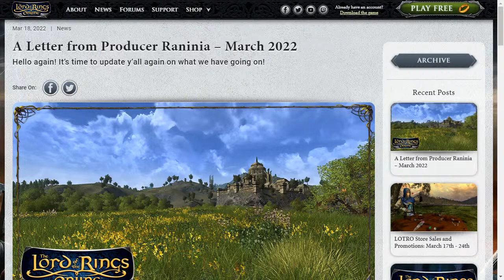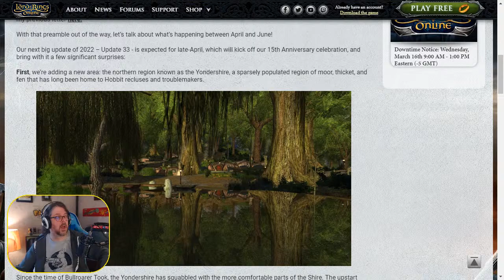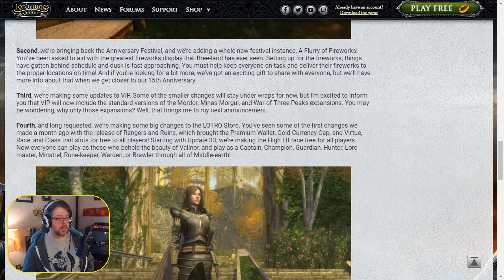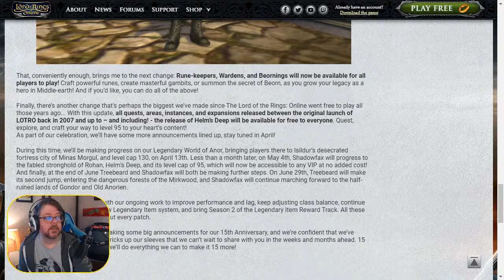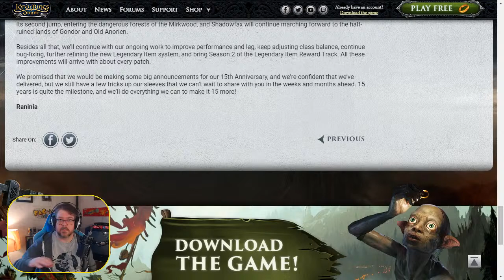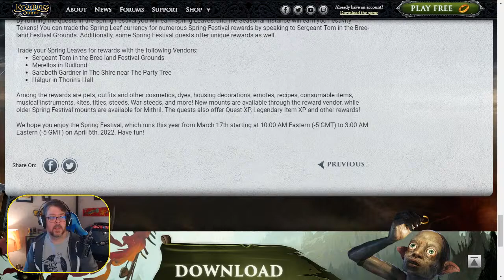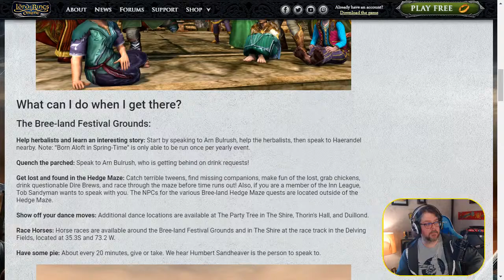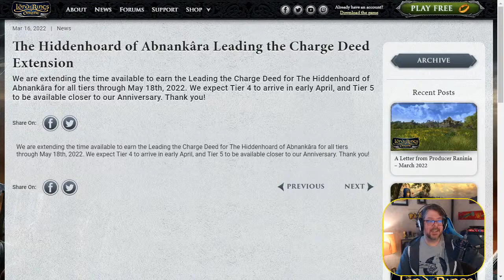+Cord of the Rings - The Lord of the Rings Online